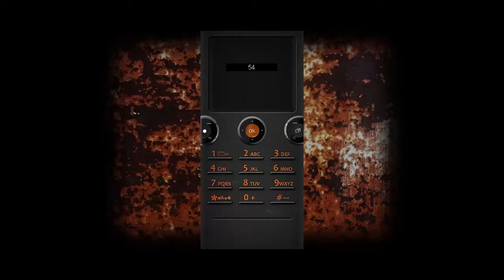Cry Of Fear Part 7:IN A MENTAL STATE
Steam User: FrostbyteHD
 My Channel